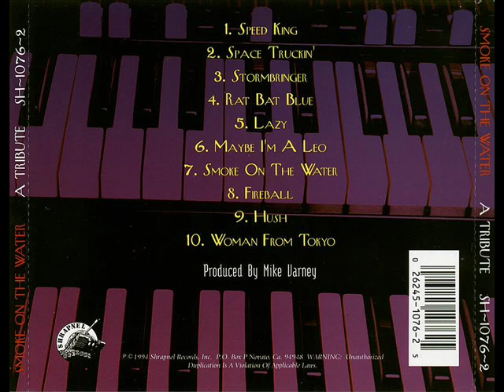Speed King (Kelly Keeling & Yngwie Malmsteen)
Smoke on the Water - A Tribute
Speed king (Deen Castronovo, Todd Jensen, Jens Johansson, Kelly Keeling, Yngwie Malmsteen, Russ Parrish)